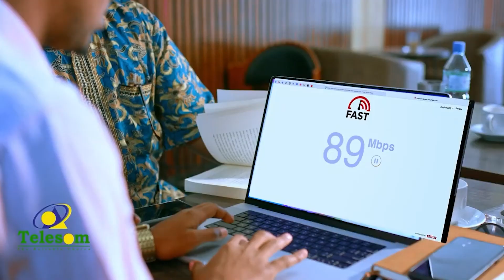Shirkada Telesom Oo Qaaday Talaabo Ka Farxinaysa Somaliland Aduunkana Ugu Faanaysa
Shirkada Telesom Oo Qaadayy Talaabo Ka Farxinaysa Somaliland Aduunkana Ugu Faanaysa